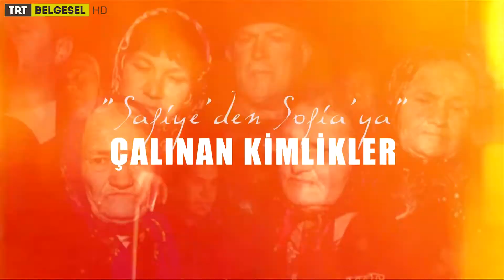Safiye'den Sofia'ya Çalınan Kimlikler - Fragman - TRT Belgesel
Önce adları çalındı, boyun eğmeleri için vicdan sınırlarını zorlayan baskılar yapıldı. Bulgar kimliğini kabul etmeyenler ise ya canlarından oldu ya hapsedildi ya da göçe zorlandı.
Safiye'den Sofia'ya Çalınan Kimlikler belgeseli adları uğruna baskı ve zulüm görenlerin anlatımıyla unutulmak üzere olan bir döneme ışık tutuyor.